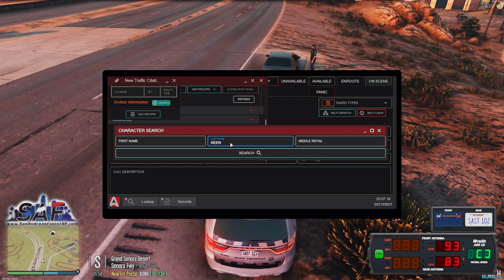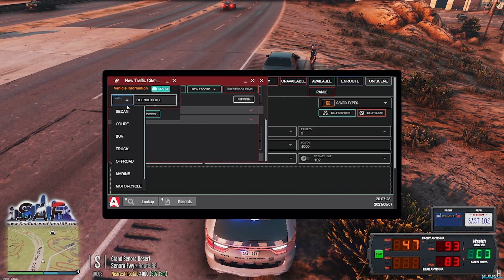SA'F #44 | The Shortest 10-80 Ever!!!!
Hey guys, I got a shorter one for you today but it has some pretty funny moments in there! Hope you all enjoy!
The cool roleplay community that some of these clips are from!